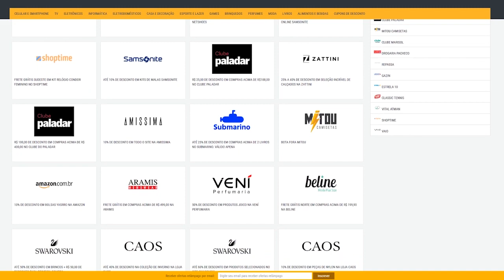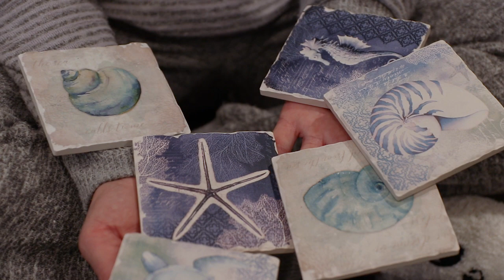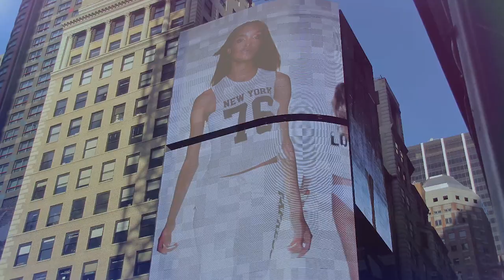Comprinhas Novembro 2020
Neste vídeo eu mostro algumas comprinhas que eu fiz no mês de Novembro de 2020...Em um próximo vídeo irei mostrar onde e como elas foram usadas na decoração da minha casa. Um beijo !